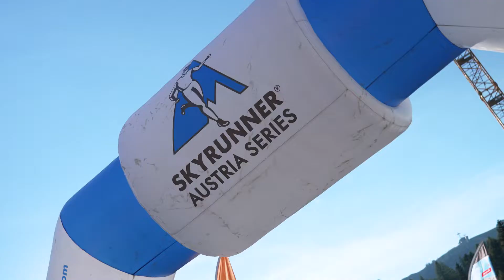Eventbericht Final FULLHD